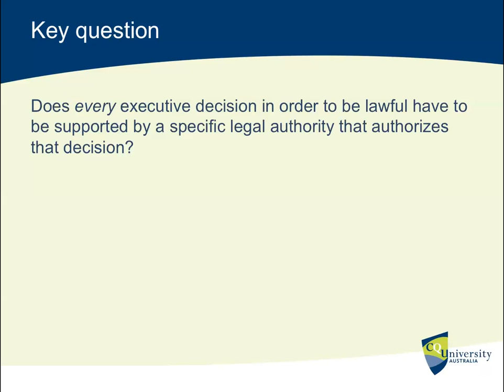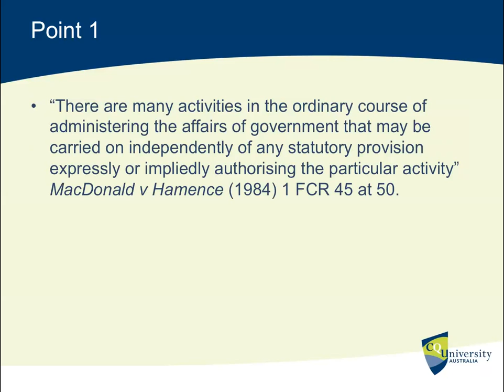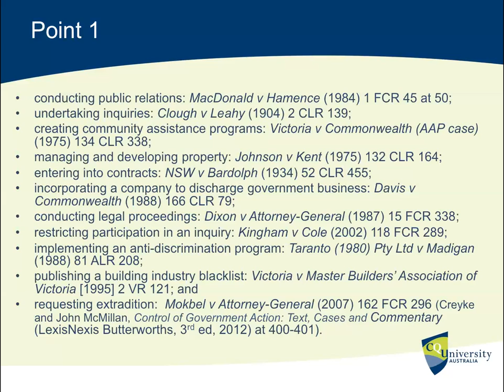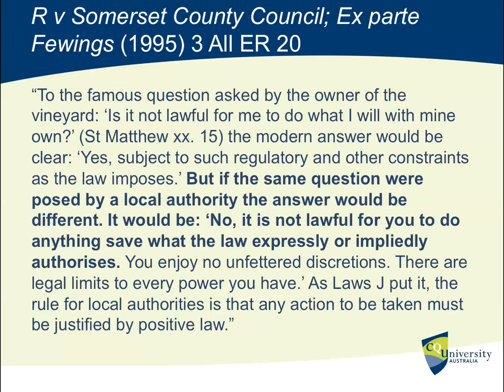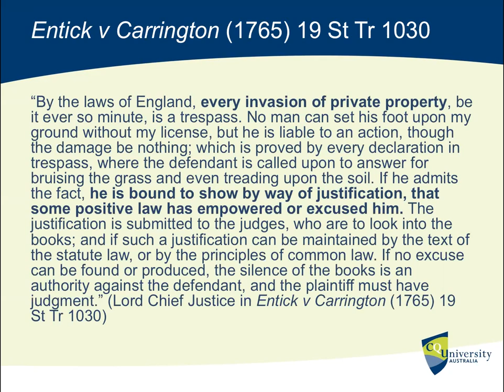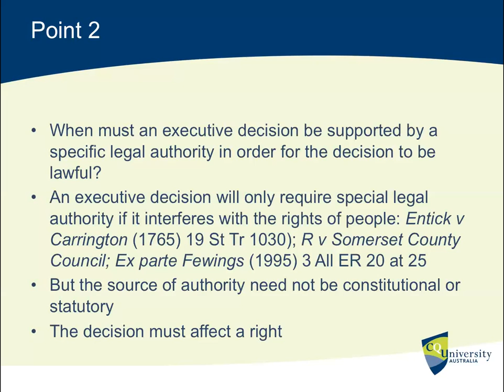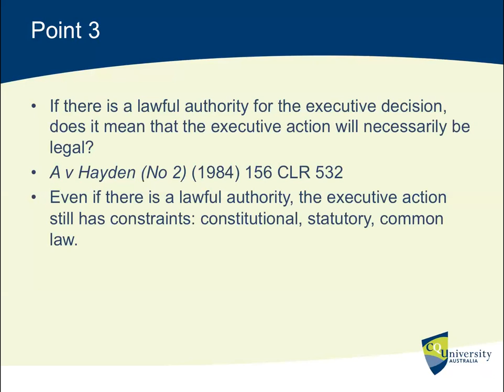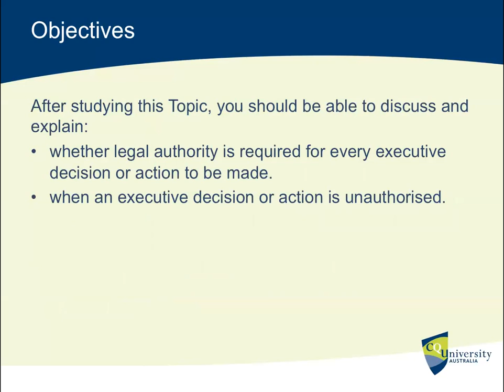Administrative Law: Unauthorised Executive Decision-Making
This lecture podcast examines "Unauthorised Executive Decision-Making". After studying this Topic, you should be able to discuss and explain: whether legal authority is required for every executive decision or action to be made, and when an executive decision or action is unauthorised. The podcast specifically seeks to answer these questions: 1) Does every executive decision in order to be lawful have to be supported by a specific legal authority that authorizes that decision? 2) When must an executive decision be supported by a specific legal authority in order for the decision to be lawful? 3) If there is a lawful authority for the executive decision, does it mean that the executive action will necessarily be legal? The podcast was prepared by Dr. Manuel Jose "Manjo" Oyson III, a Law Lecturer of the Central Queensland University School of Business and Law (Law Discipline).